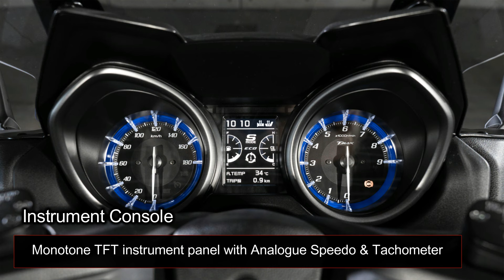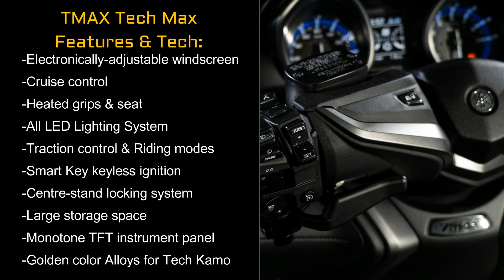2021 Yamaha TMAX Tech Max |TM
Source- Yamaha
*Note: The Specification may vary for different markets.